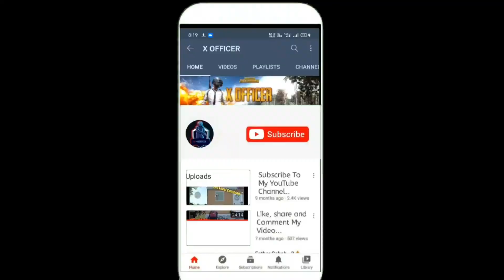THEY TRY TO STUNT WITH BUGGY GONE WRONG IN BGMI | BGMI GAMEPLAY IN HINDI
bgmi gameplay
bgmi
hacking in bgmi
hacker in bgmi
bgmi first gameplay
new hacker in bgmi
bgmi crazy x gamer gameplay
bgmi best gameplay
hackers in bgmi
bgmi hacker
pubgm gameplay
bgmi ios
battlegrounds mobile india first gameplay
battlegrounds mobile india
spectate hacker in bgmi
mrx hindi gaming
bgmi hack
bgmi poseidon gameplay
pubg mobile gameplay in hindi
snake gameplay
bgmi highest kills record
asia server
bgmi handcam gameplay
bgmi funny
bgmi memes
haryanvi gamer
pubg best video
bgmi best video
pubg video
bgmi video
pubg game
bgmi shortgun clutch
1v4 shortgun clutch
pubg 1v4 clutch
bgmi 1v4 clutch